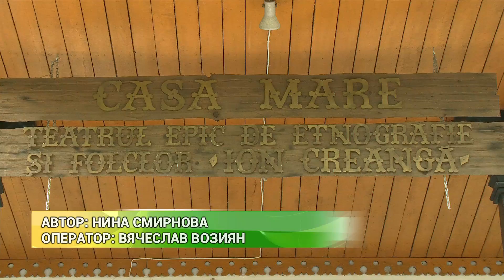Знакомство с театром этнографии и фольклора И.Крянгэ